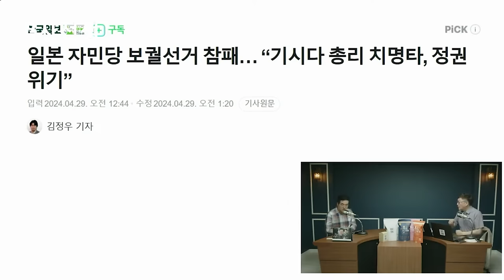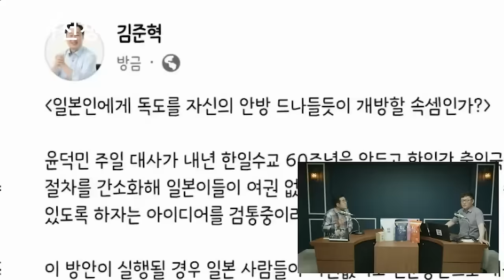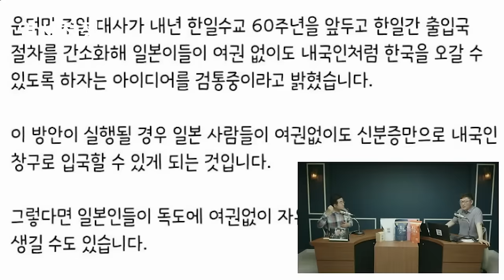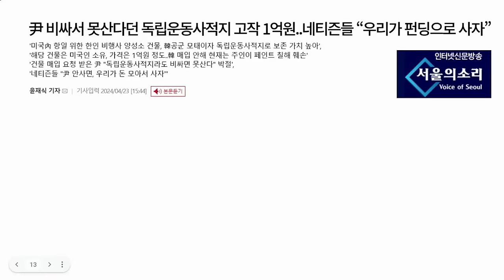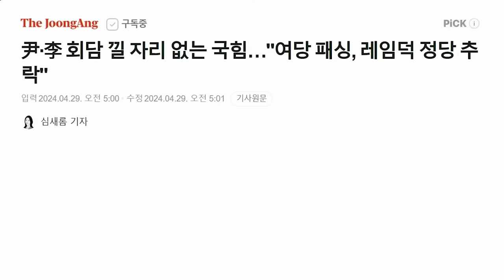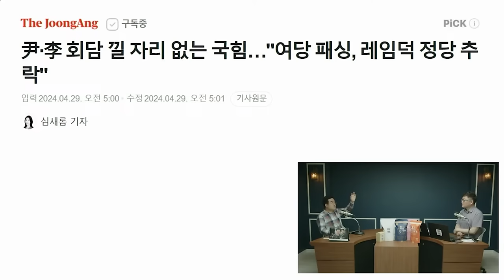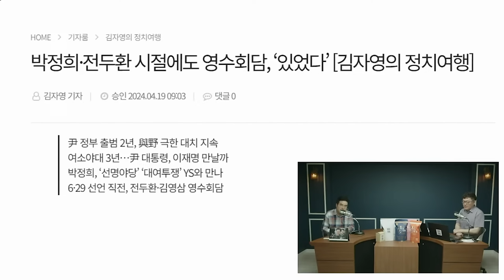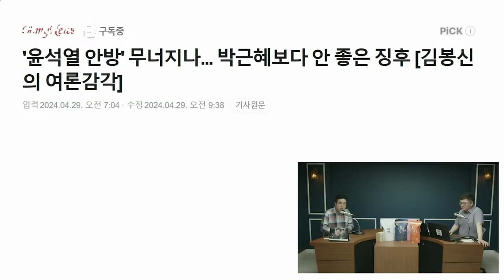영수회담 윤석열의 꼼수가 보인다. 영수회담 일대일 면담이 위험할 수 있는 역사적 이유